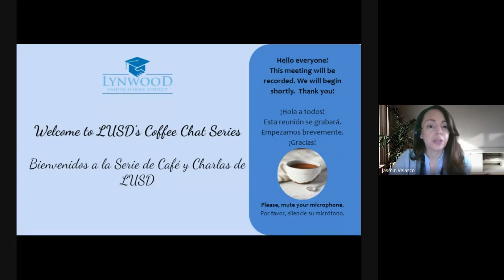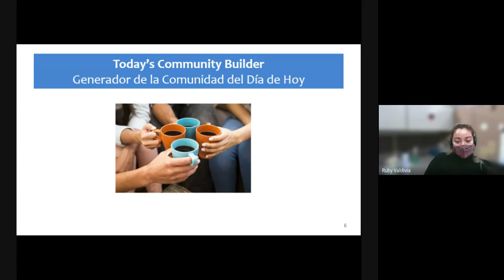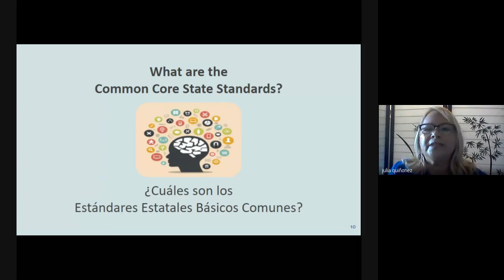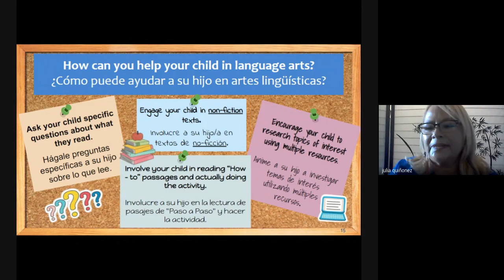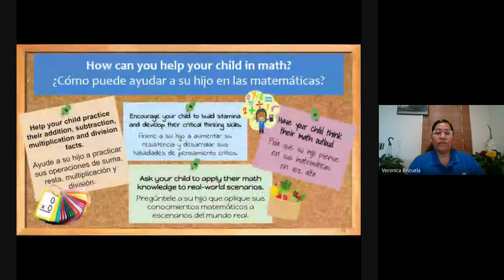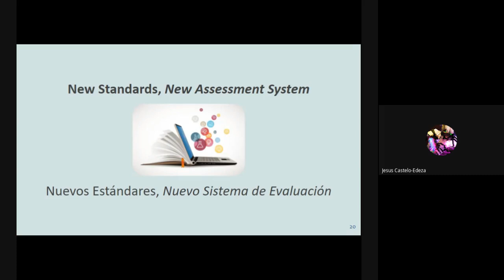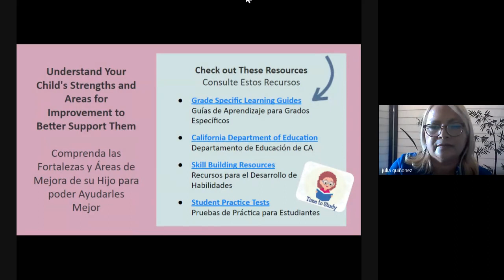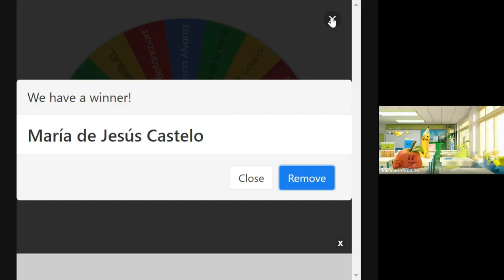Chat: Learning and Assessing in a New Era/Charla: Aprendizaje y Evaluación en una Nueva Era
Join us for a virtual Coffee Chat to learn activities that families can
do at home to support their child with learning of state standards in English language arts/ mathematics and annual end-of-year state tests.

¡Únase a nosotros para un Café y Charla virtual para aprender actividades que las familias pueden hacer en casa para apoyar a sus hijos con el aprendizaje de los estándares estatales en artes del lenguaje inglés/matemáticas y evaluaciones estatales anuales de fin de año.

Chat: Learning and Assessing in a New Era (Presentation pdf)
Charla: Aprendizaje y Evaluación en una Nueva Era (Presentación pdf)